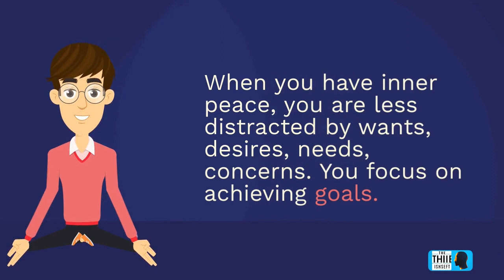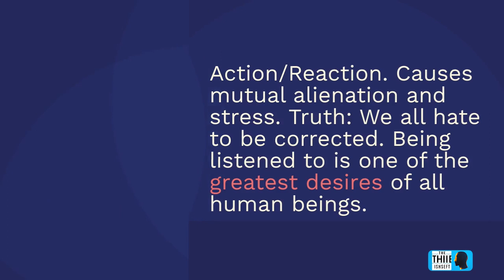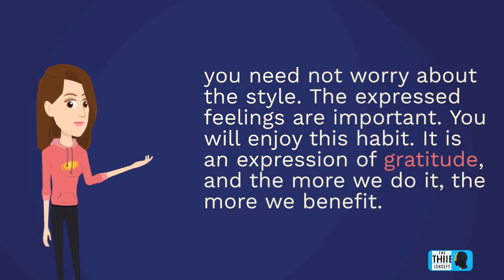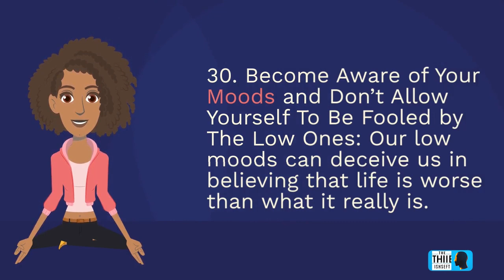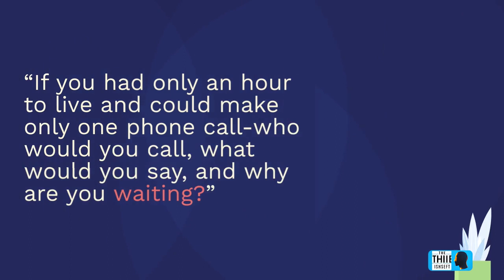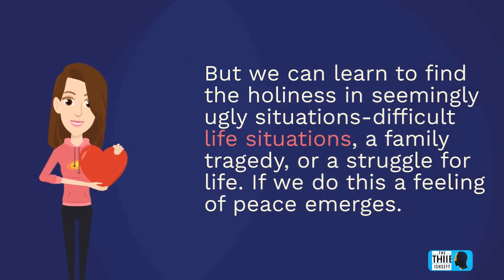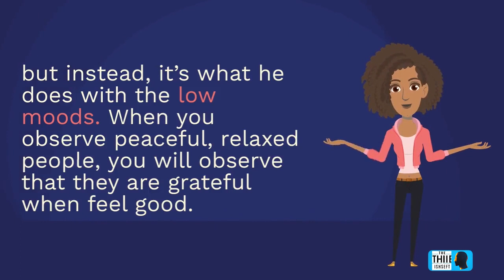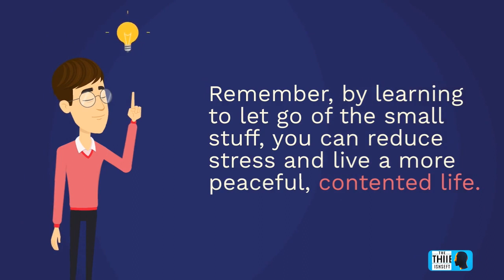Summary Audiobook - "Don't Sweat the Small Stuff" By Richard Carlson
In this video, we present an audiobook abstract of "Don't Sweat the Small Stuff" by Richard Carlson. This practical book teaches readers how to focus on the important things in life and not get bogged down by the small, insignificant details. Richard Carlson shares his personal journey and the lessons he learned that helped him turn his life around. He explains how by learning to let go of the small stuff, you can reduce stress and live a more peaceful, contented life. This audiobook abstract is perfect for anyone looking to improve their mindset and start living a happier and more fulfilled life. So, tune in and learn how to stop sweating the small stuff.